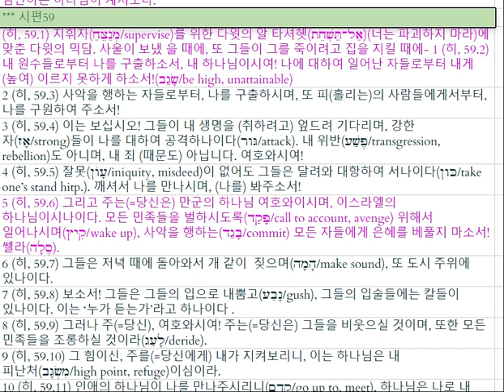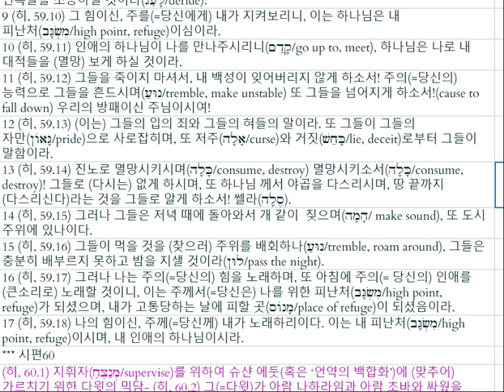시편 59편 20220104 2045450765